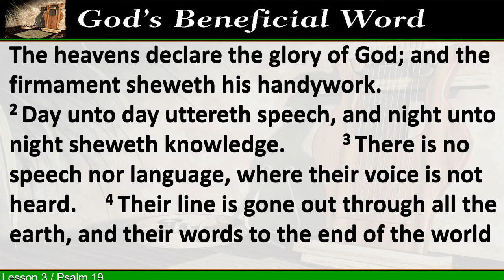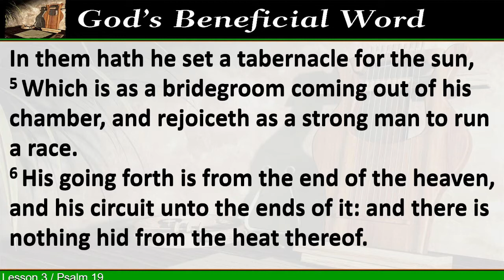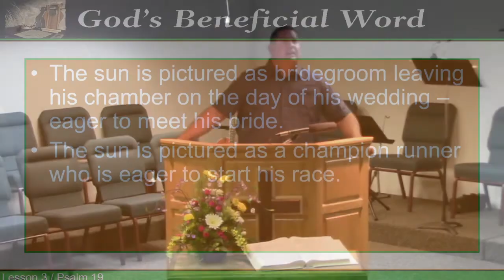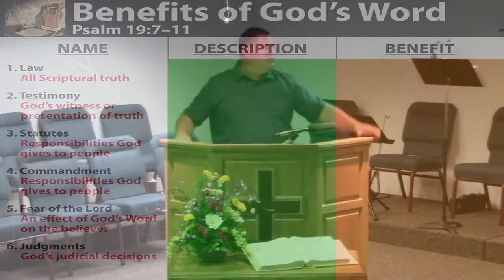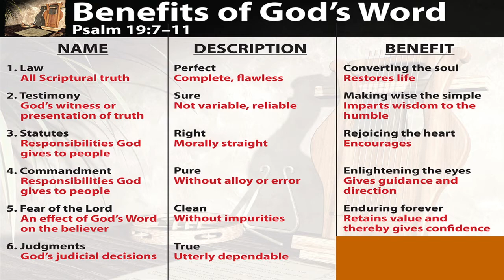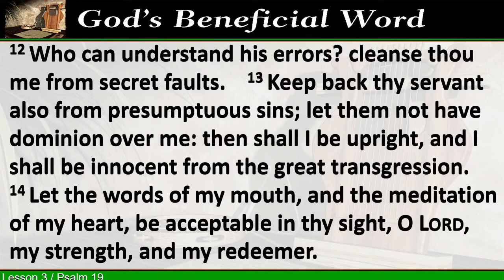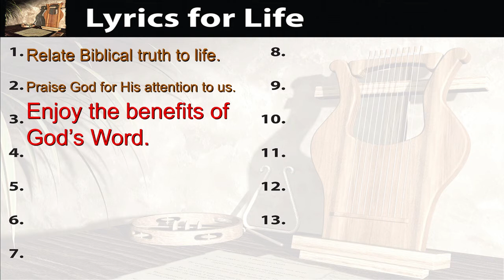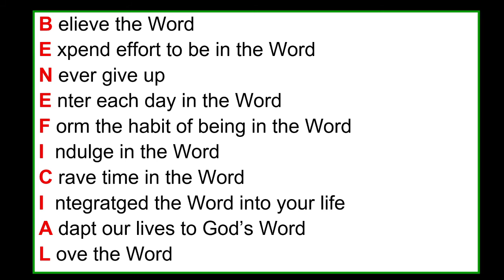Wednesday June 23, 2021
Lyrics For Life:  Psalms 19 - God's Beneficial Word